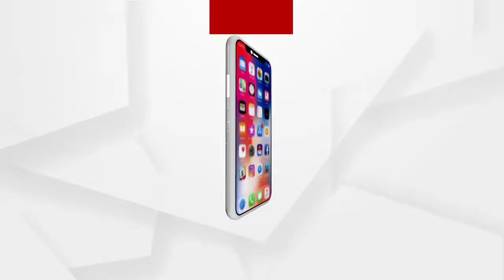ପିପିଲି ଉପନିର୍ବାଚନକୁ ନେଇ ସରଗରମ ରାଜନୀତି....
ପିପିଲି ଉପନିର୍ବାଚନକୁ ନେଇ ସରଗରମ ରାଜନୀତି । ମହାରଥୀଙ୍କ ପରିବାରର ଜଣଙ୍କୁ ପ୍ରାର୍ଥୀ ପାଇଁ ମିଳୁଛି ମତାମତ । ଏନେଇ ପୁରୀ ଜିଲ୍ଲା ବିଜେଡ଼ି ବିଧାୟକ ତଥା ମନ୍ତ୍ରୀ ସମୀର ରଞ୍ଜନ ଦାଶ ସୂଚନା ଦେଇଛନ୍ତି.